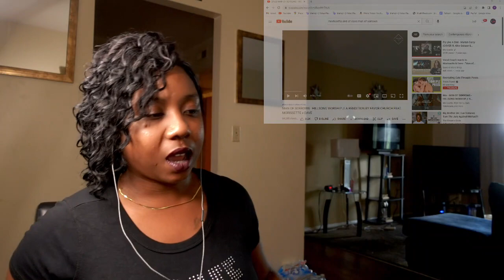Morissette x Dave | Man Of Sorrow - Hillsong Worship // A Rendition By Favor Church | Reaction